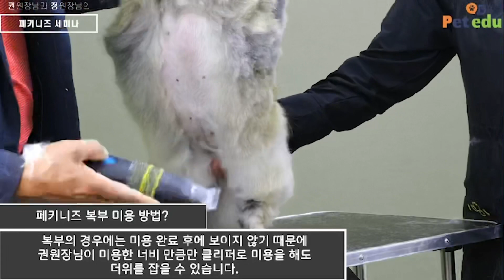60년 노하우를 한번 배워서 평생 사용하는 애견 미용 실전 기술 세미나 ! 16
애견 미용 실전 기술 세미나 : 7-2 페키니즈 미용 세미나

안녕하세요 여러분 EBS펫에듀 입니다 !

오늘은 지난 시간에 이어 페키니즈 미용세미나는  스피드 가위컷을 방법입니다.

이번 시간에도 권상국 원장님의 미용에 있어서 다양한 팁과 미용 방법 등 다양한 노하우를 배울 수 있습니다 !

강의를 진행해주는 두분의 원장님들은 총 경력합이 60년이나 되는 애견 미용의 배테랑입니다 !

총 9개의 견종이 준비되어 있으며 매주 한편씩 공개되는 애견 미용 실전 기술 세미나 많은 기대 부탁드립니다 !

미용 경력 총 합 60년 이상의 원장님들에게 배울 수 있는 반려동물 미용 !

▼40년 전통의 반려동물 미용 자격증 / 학원 문의 ▼

▼20년 경력의 반려견/반려묘 미용▼

▼EBS펫에듀 페키니즈 미용 세미나 수강신청▼